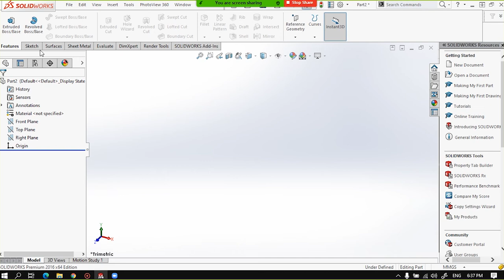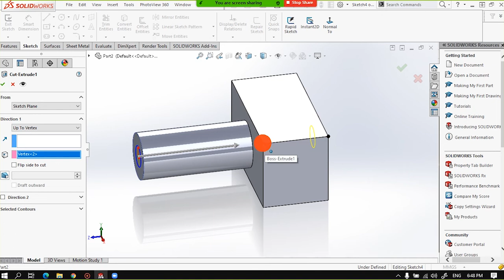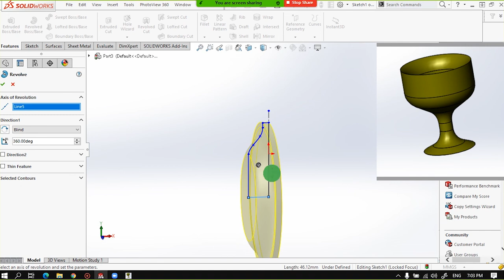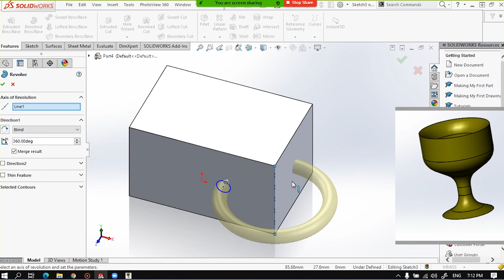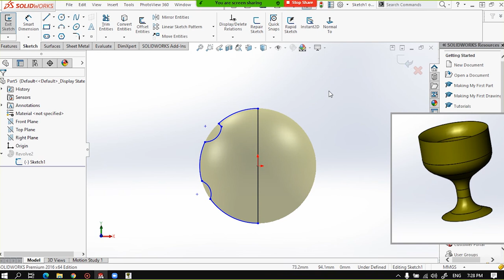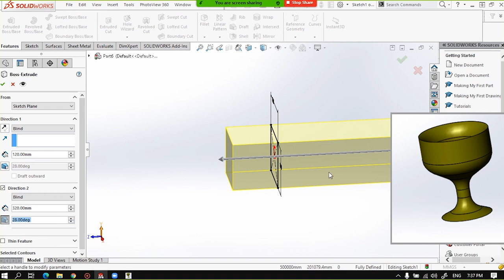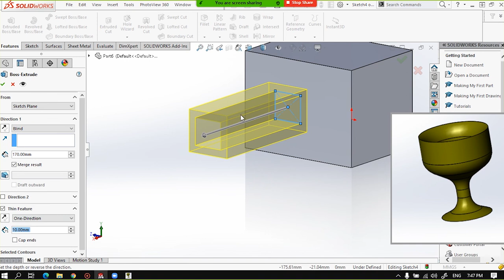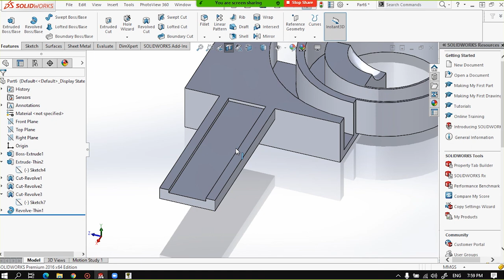Solidworks Sinhala Tutorial from basic to advance for beginners part 2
Learn Solidworks from basic to advance in Sinhala medium.